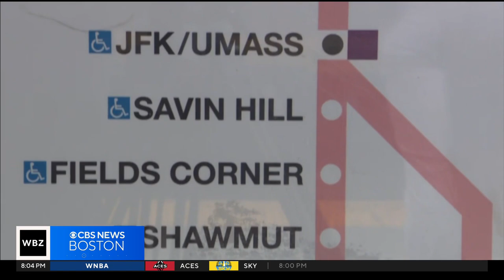Looming closure latest hit for MBTA Red Line riders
The announcement comes at a time when the Red Line is experiencing the worst of the slow zones the MBTA put in place last year. WBZ-TV's Brandon Truitt reports.